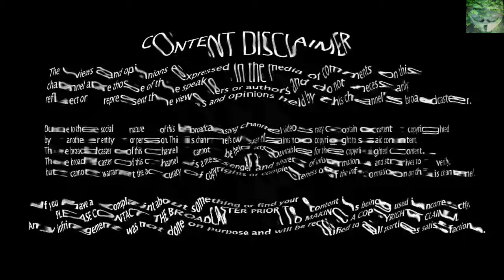What's that got to do with - The Price of Gas - 21 September 2016 - ($1.88 - 95 Octane)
Another instalment of a continuing saga, but what the fuck does that have to do with the price of gas? watch and see.